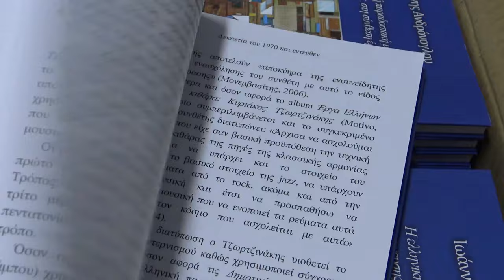ΓΙΑΝΝΗΣ ΑΝΔΡΟΝΟΓΛΟΥ - Η ΕΛΛΗΝΙΚΗ ΠΑΡΑΔΟΣΙΑΚΗ ΜΟΥΣΙΚΗ ΩΣ ΠΗΓΗ ΕΜΠΝΕΥΣΗΣ ΣΤΗ ΣΥΝΘΕΣΗ ΕΡΓΩΝ ΓΙΑ ΚΙΘΑΡΑ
Ο Ιωάννης Ανδρόνογλου είναι Διδάκτωρ Μουσικολογίας του Εθνικού και Καποδιστριακού Πανεπιστημίου Αθηνών και σολίστ κιθάρας.
Εχει ηχογραφήσει το album Travelling  (Legend Classics, 2010, επανέκδ. Αεράκης Κρητικό Μουσικό Εργαστήρι και Σείστρον, 2014) και έχει εκδώσει σε έντυπη μορφή  τα έργα του, Mandilatos Impressions και Fantasia on a Thracian folksong (Αεράκης Κρητικό Μουσικό Εργαστήρι και Σείστρον, 2015).
Ως σολίστ έχει πραγματοποιήσει πολυάριθμες συναυλίες σε Ελλάδα και εξωτερικό και ως σολίστ-διδάσκων έχει συμμετάσχει σε σημαντικά, ανά τον κόσμο, φεστιβάλ κιθάρας (Guitar Foundation of America, Διεθνές Φεστιβάλ Κιθάρας Βόλου κ.α).
Ως εισηγητής έχει συμμετάσχει σε συνέδρια με αντικείμενο την κιθάρα όπως και σε συνέδρια μουσικολογικού, ιστορικού και παιδαγωγικού ενδιαφέροντος (Διατμηματικό Μουσικολογικό Συνέδριο, Dublin Guitar Symposium, Symposium on the Greeks κ.α.).
Διδάσκει στο Πανεπιστήμιο Δυτικής Μακεδονίας (Σχολή Κοινωνικών και Ανθρωπιστικών Επιστημών) όπου έχει περατώσει επίσης μεταδιδακτορική έρευνα.

Ιωάννης Ανδρόνογλου - Η Ελληνική παραδοσιακή μουσική ως πηγή έμπνευσης στη σύνθεση έργων για κιθάρα